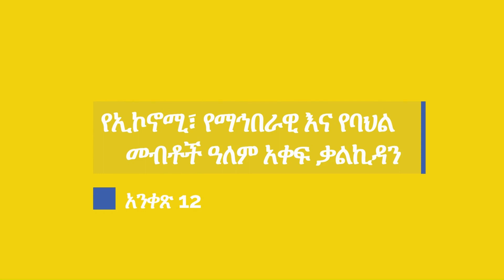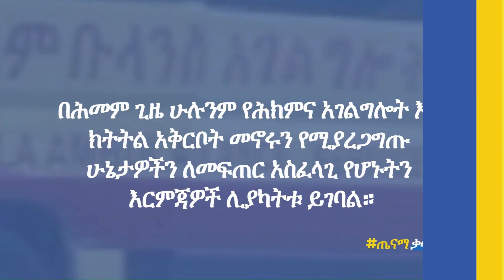የጤና መብት | The Right to Health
የኢኮኖሚ፣ የማኅበራዊ እና የባህል መብቶች ዓለም አቀፍ ቃልኪዳን፣ አንቀጽ 12

አባል ሀገራት የማንኛውንም ሰው ሊደረስበት የሚችለውን ከፍተኛውን የአካል እና የአእምሮ ጤና ደረጃ የማግኘት መብት ዕውቅና ይሰጣሉ። ይህን መብት ሙሉ በሙሉ ተግባራዊ ለማድረግ አባል ሀገራት የሚወስዷቸው እርምጃዎች፡-

ከተወለዱ በኋላ የሚሞቱ ጨቅላ ሕፃናትን ቁጥር እና ሞተው የሚወለዱትን ምጣኔ ለመቀነስ እንዲሁም የሕፃናትን ጤናማ ዕድገት ለማመቻቸት፤
የሁሉንም የአካባቢና የኢንዱስትሪ ንጽሕና ዘርፎች ለማሻሻል፤
ወረርሽኝን፣ አካባቢያዊና ከሥራ ጋር በተያያዘ የሚመጡ ወይም ሌሎች በሽታዎችን ለመከላከል፣ ለማከም እና ለመቆጣጠር፤
በሕመም ጊዜ ሁሉንም የሕክምና አገልግሎት እና ክትትል አቅርቦት መኖሩን የሚያረጋግጡ ሁኔታዎችን ለመፍጠር አስፈላጊ የሆኑትን እርምጃዎች ሊያካትቱ ይገባል።